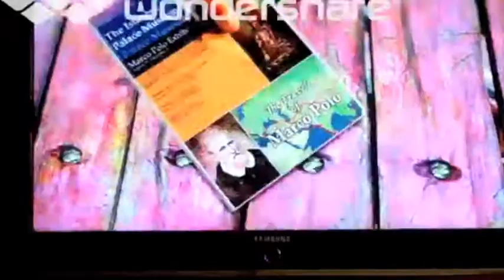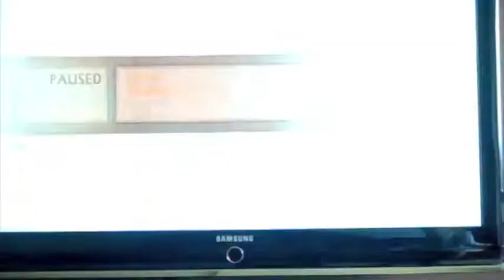Gameplay Uncharted 2 Chapter 1 - Ps3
Fala Galera da gift Game hj to aqui com um GamePlay de Uncharted 2, exclusivo para Ps3 :)
Credits to Music: Kevin McLeod